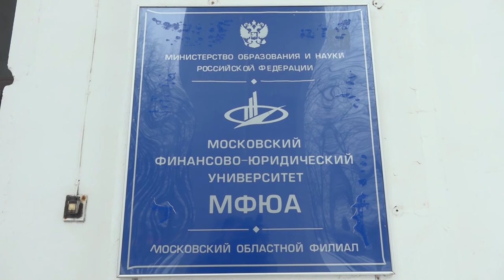EnglishSongFestival 2020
Более 30 участников Московской и Владимирской областей показали мастер-класс по вокалу на сцене филиала МФЮА.
В актовом зале образовательного учреждения прошел финал ежегодного конкурса EnglishSongFestival 2020, приуроченный ко Дню Студента.